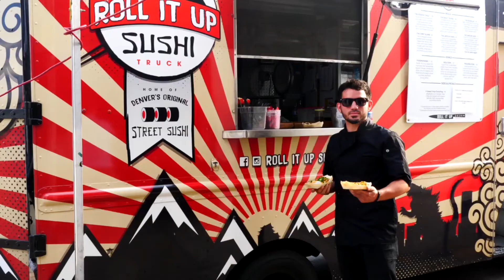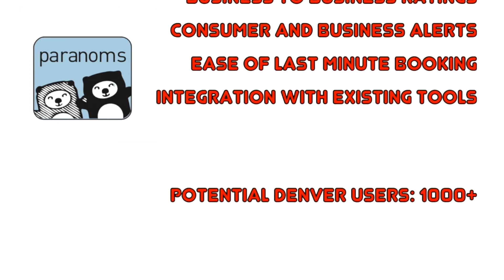2017 Denver Startup Week Pitch Challenge - Paranoms